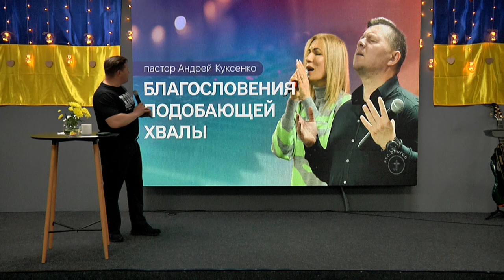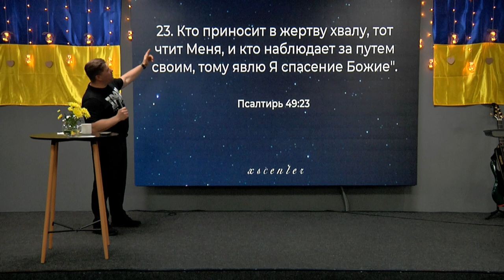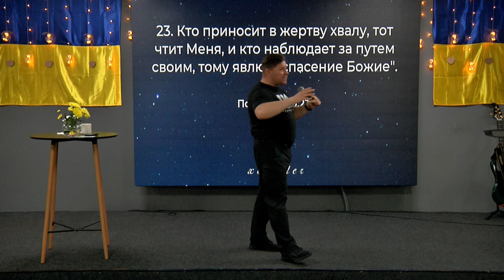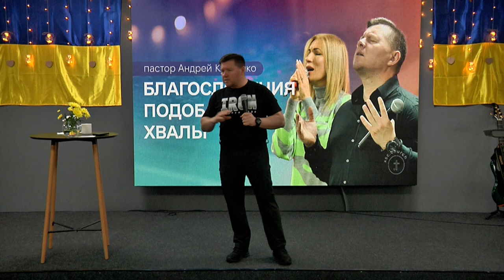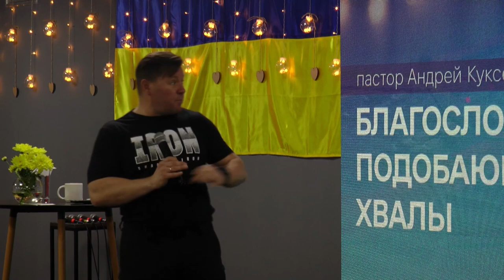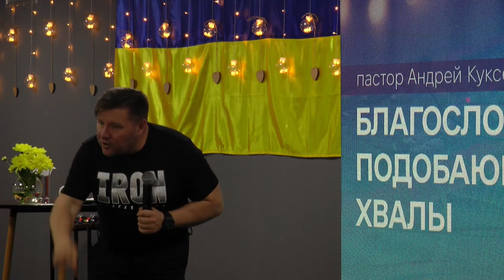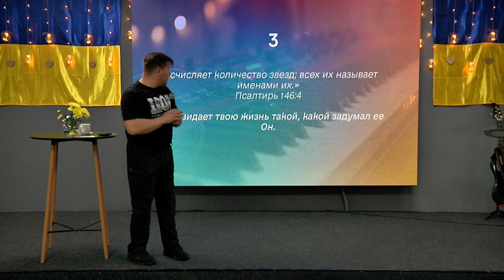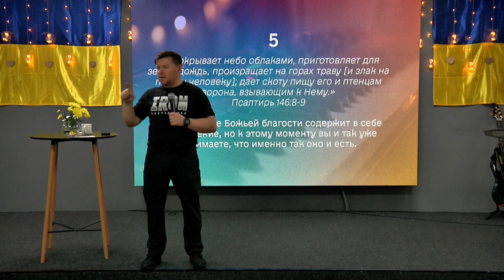ХСЦ «Новий Час», м. Київ "Благословения подобающей хвалы" - пастор Андрій Куксенко